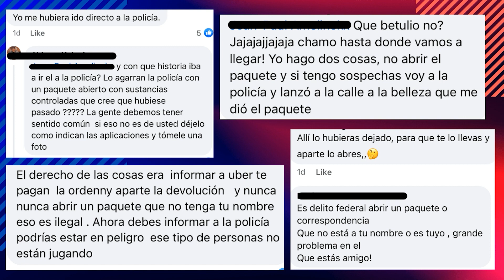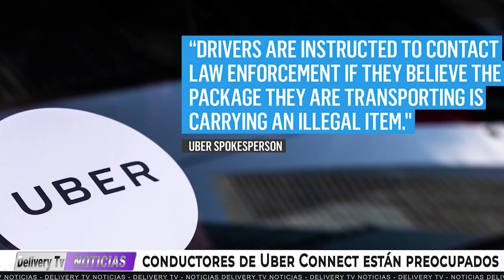ADVERTENCIA Uber Connect Servicio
Drivers Mula - Clientes utilizan a drivers de Uber como mulas